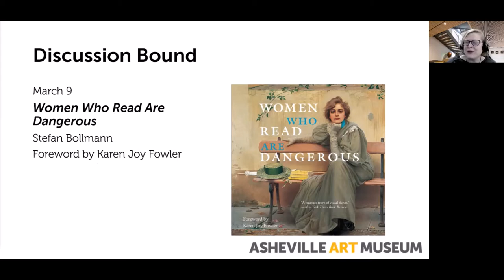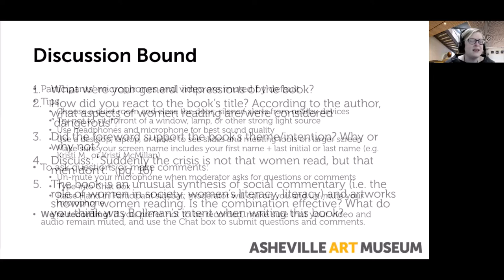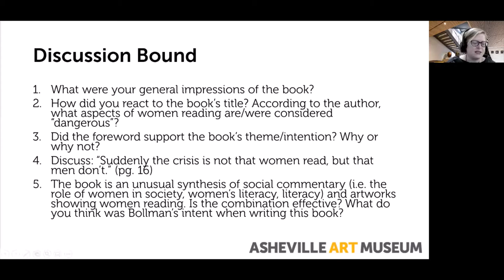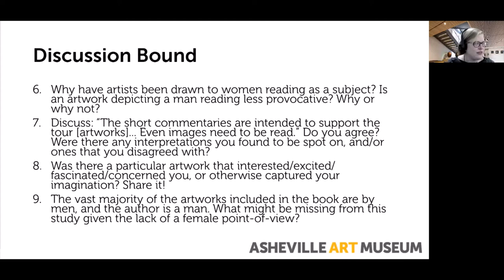Discussion Bound 3/9/2021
Women Who Read Are Dangerous by Stefan Bollman
Kristina Aaronson, moderator